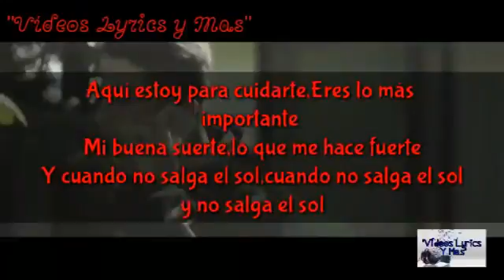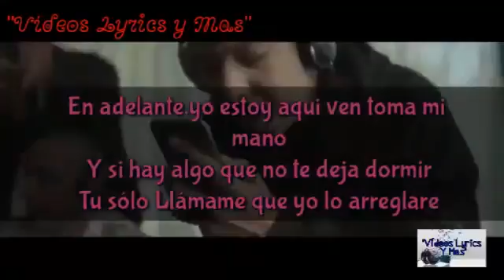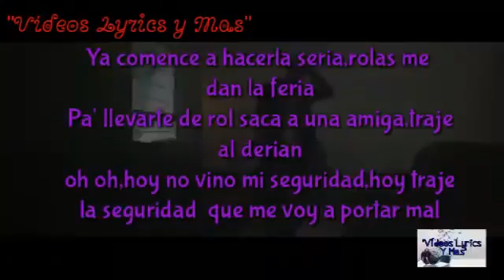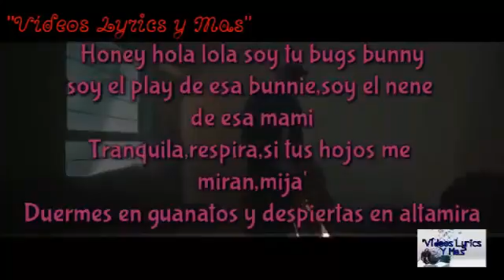Derian Tranquila Letra ft C kan